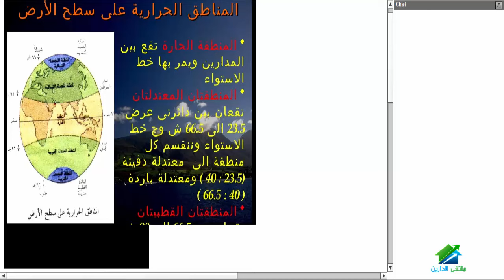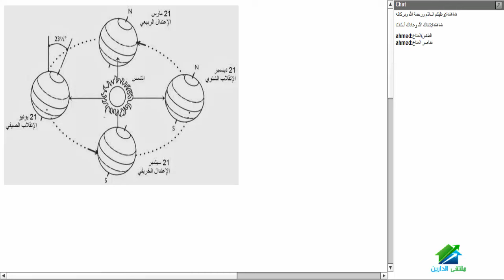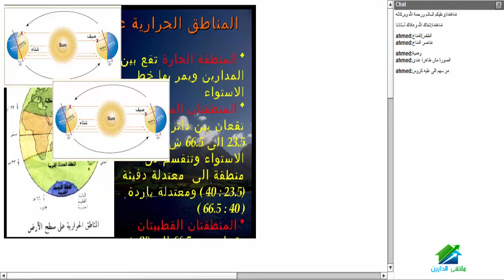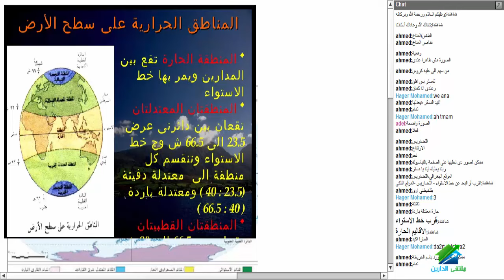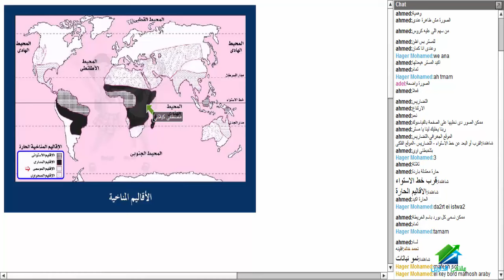الدراسات الإجتماعية للصف الثالث الاعدادي - ترم أول 2016 | أكاديمية الدارين | حصة 4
(¯´'•الدراسات الإجتماعية للصف الثالث الاعدادي - ترم أول 2016 | أ. مصطفي كيلاني'´¯)
الايفنت الخاص بالدورة
☆.•**••(¯•.صفحة الأكاديمية على الفيس بوك ☆.•**••(¯•._
☆.•**••(¯•.☆للتطوع معنا فى فريق العمل.•**••(¯•.
☆.•**••(¯•.للتطوع للتدريس☆.•**••(¯•.